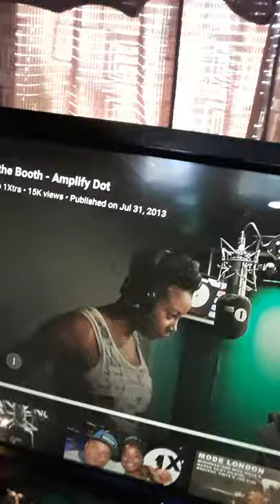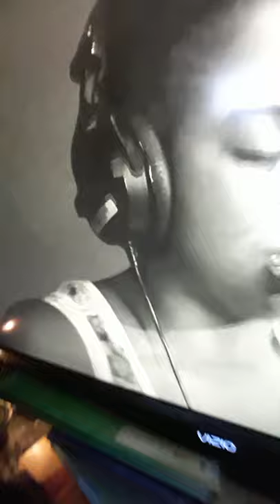Moments with Empress 📚💰... Ascot... Aint No Mascot...